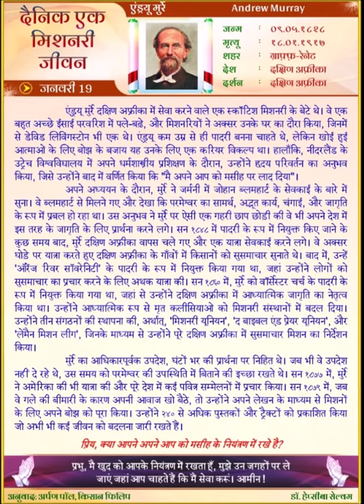Andrew Murray (HINDI) Daily One Missionary Biography